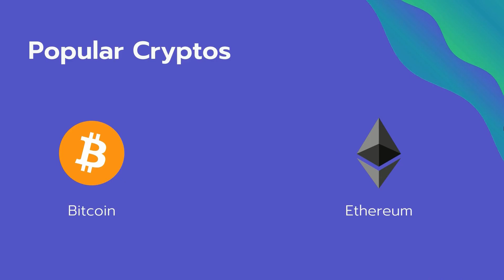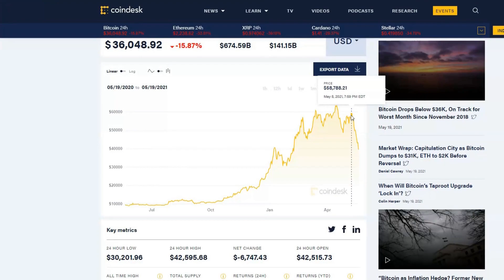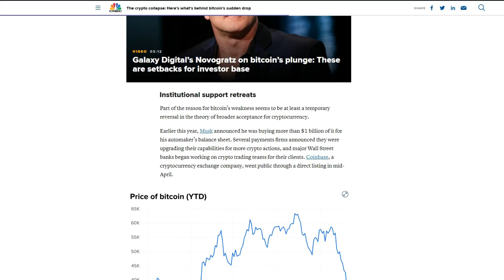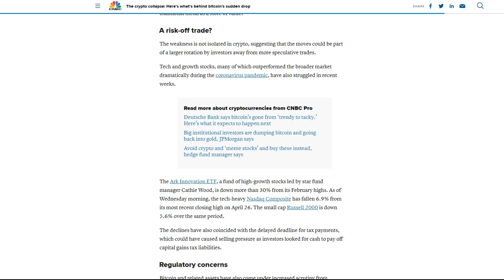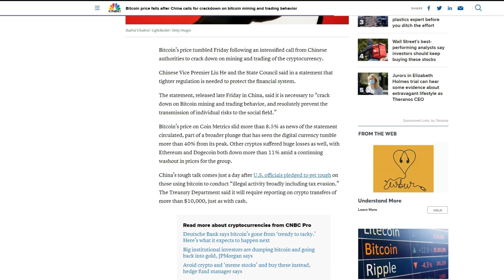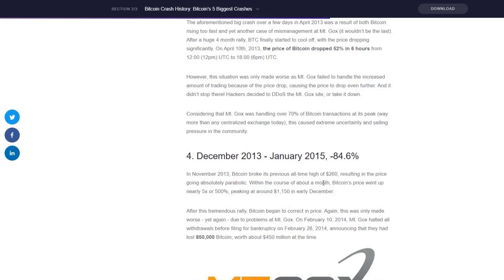Why is Crypto Crashing? / Crypto Crash 2021- Bitcoin & Ethereum Update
Hey guys, in this video we will be talking about the recent crypto crash!

Many cryptos like bitcoin (BTC), ethereum (ETH), litecoin (LTC), dogecoin (DOGE), ripple (XRP), cardano (ADA), binance (BNB), any many more have dropped largely in price!

So, we'll talk about what caused the crash, from an Elon Musk tweet, to China ordering less mining of crypto!

💰 Ways to Save and Earn $